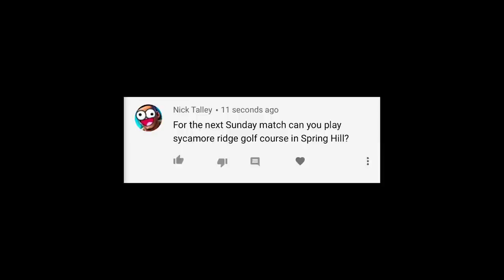Playing Golf In San Antonio | Sunday Match #19 | Garrett VS Micah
San Antonio is currently fire! We're gonna be here for a week out at Briggs Ranch

For the people wondering what golf clothes I wear, it's all Rhoback!